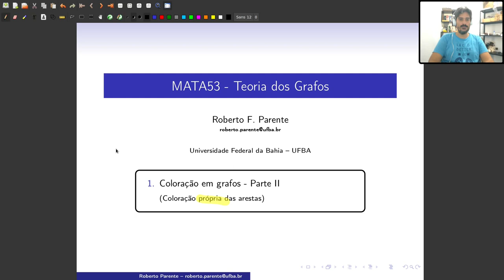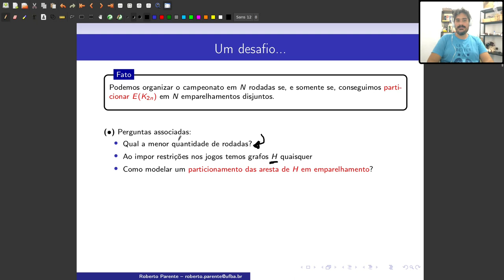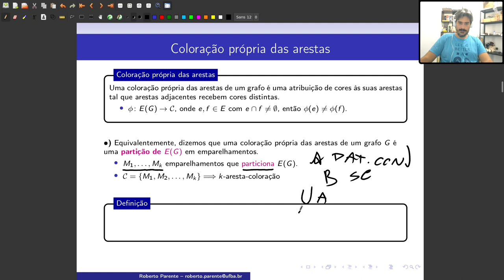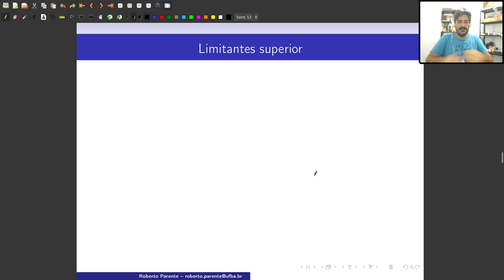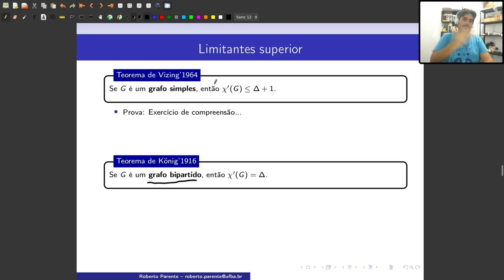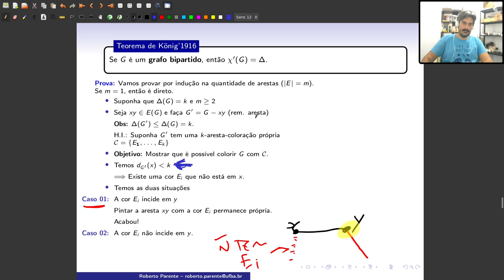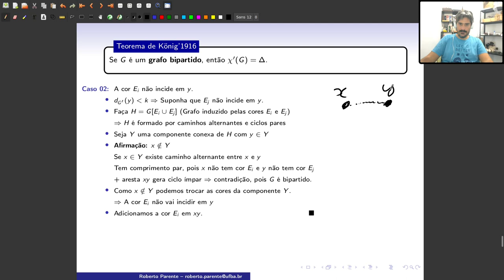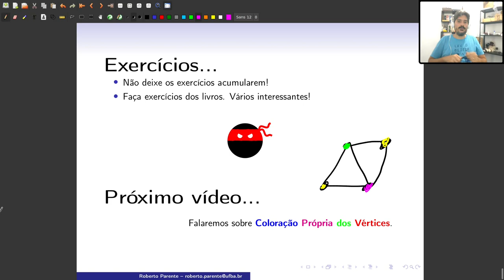Aula 20 - Coloração própria das arestas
:: Erratas ::
08:10 : O exemplo contém duas arestas verdes adjacentes o que não é permitido.
24:00 :Na prova do Teorema de Konig eu troco o caso 01 e caso 02, mas a prova está correta levando isso em consideração